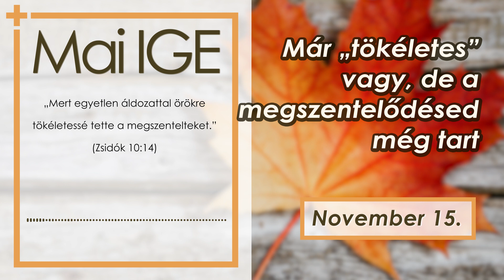Mai IGE - Már „tökéletes” vagy, de a megszentelődésed még tart - 2023.11.15